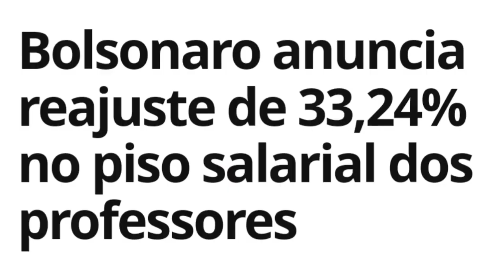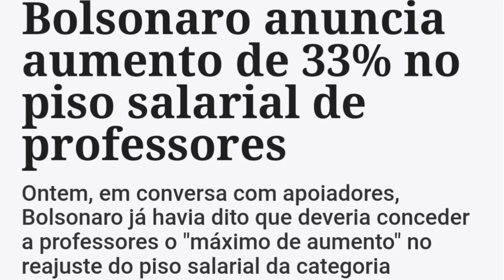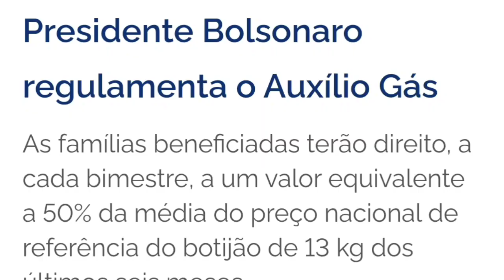RELATO DE UMA PROFESSORA DO RIO DE JANEIRO SOBRE O REAJUSTE DE 33% CONCEDIDO PELO PRES. BOLSONARO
Relato de uma professora do Rio de Janeiro sobre o reajuste de 33% concedido pelo Presidente Bolsonaro no piso salarial dos professores da educação básica. E ainda tem pilantra que tenta emplacar narrativa que ele é contra a educação.